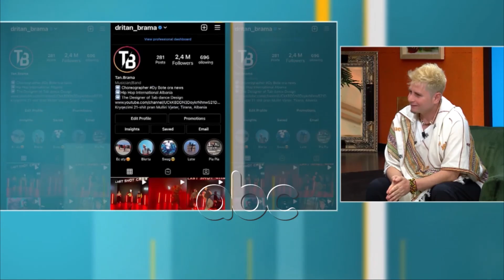Tan Brama, “legjenda” e street dance ne Shqiperi | ABC News Albania